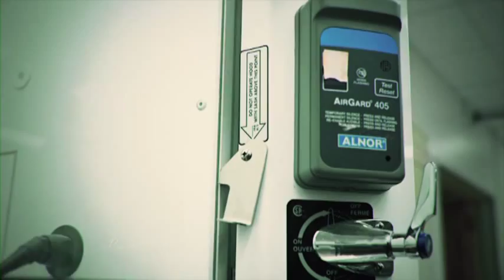Laboratory Fire Safety